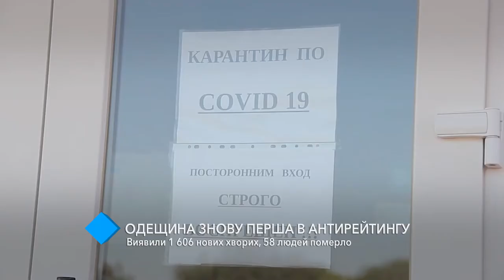COVID в Одесском регионе: за прошедшие сутки обнаружили 1606 новых больных